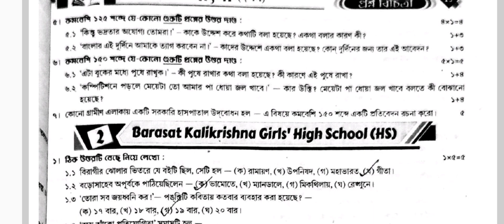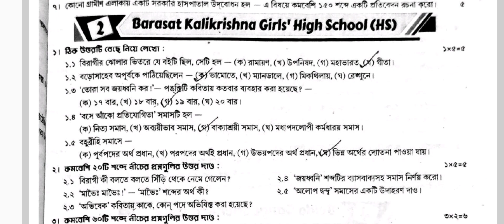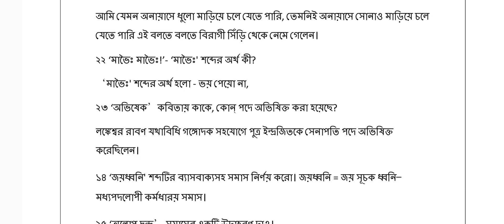RAY & MARTIN QUESTION BANK 2023 Bangla Class 10 2nd Summative Evaluation school 2@WBPrivateTuition